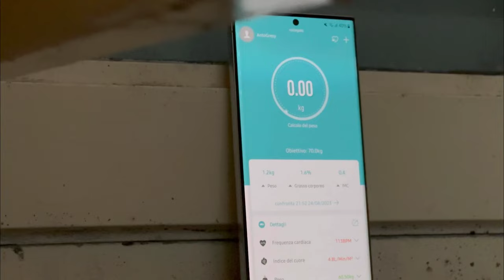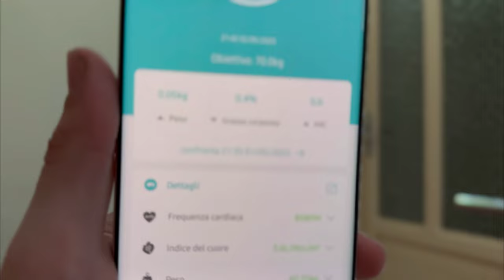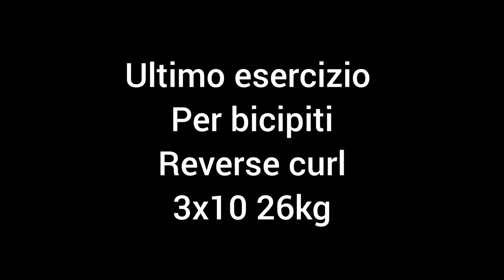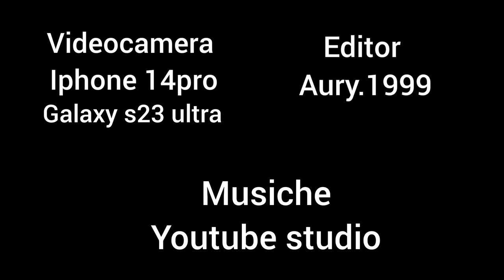Gym - My Story | 40kg di curl? EP22 [4k 60fps]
02/05/2023

oggi allenamento di braccia, arriviamo a 40kg di curl?